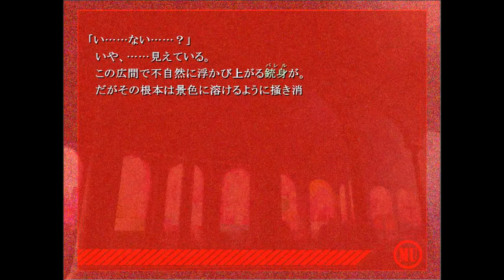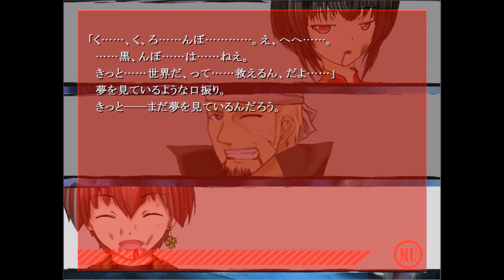＃９１【人類は敗北しました。。。】ＭＹＴＨＯＳ－染まる世界のエルタージュ 第一部ー